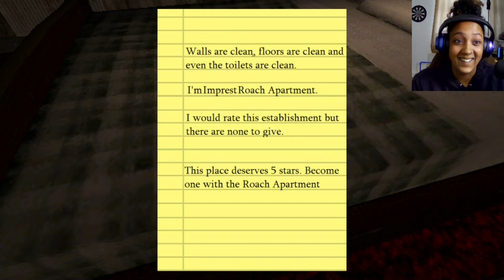[3 random games]-I Am Not Staying At This ROACH INFESTED Hotel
GAME 1: THE ROACH HOTEL
Welcome to "The Roach Apartment"

This game was made in 24 hours. It was something fun that I had in mind to build cause my sister hates Cockroaches. So I made a game for her. I'm such a loving brother. This also was inspired by 2  games, "No-Snake Hotel" and "Hotel Remorse".

3-5 minute playtime.
No copyrighted music in game.
Say hello to Mr. Roach for me.

A short game about taking a walk in the park at night. Features 3 different endings.

For the best possible experience, please download the game and play it directly on your computer.

GAME 3: OTHER SIDE
Lucas is hungry. He decided to go outside and eat, but some trouble is just ahead. What will happen? Play to find out.

A very short game made by Sam Ferguson under Apish Box Games supervision. Gameplay time is roughly 2-5 minutes. No flashing lights. Just ride along.

//my pc\\
GPU Engine Specs CUDA Cores 768 Graphics Clock (MHz) 1290 Processor Clock (MHz) 1392 Graphics Performance high-6747 Memory Specs Memory Clock 7 Gbps Standard Memory Config 4 GB Memory Interface GDDR5 Memory Interface Width 128-bit Memory Bandwidth (GB/sec) 112 Feature Support Supported Technologies CUDA, 3D Vision, PhysX, NVIDIA G-SYNC™, Ansel